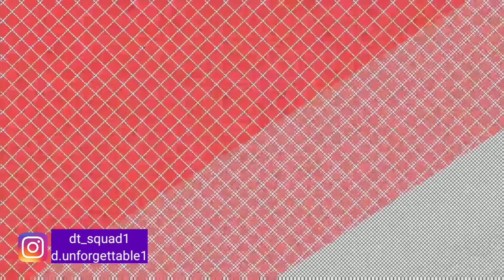Pete & Bas - Ugly [Music Video] | GRM Daily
don't own any rights to music*